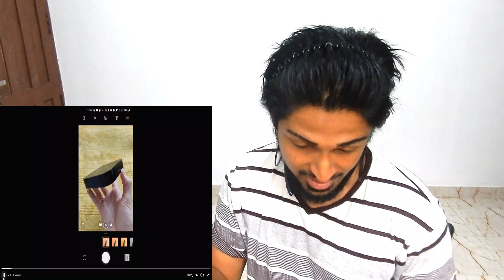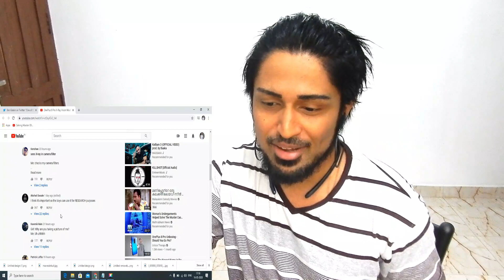OnePlus 8 Pro Camera's Can See Through Clothes REACTION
The new OnePlus 8 Pro is currently the talk of the town and the reason behind it is the phone’s X-ray vision— or at least something that looks very much like it. The camera app in the OnePlus 8 Pro has a filter named “Photochrom”, which is allowing to see through some black coloured objects.

The filter seems to be using the infrared sensor of the smartphone to accomplish this feat. Ben Geskin has showcased the example of the Photochrom filter on Twitter and Unbox Therapy YouTube channel has also demonstrated the see-through effect.

As per the information available, the Photochrom filter works on a very thin kind of black plastic that is already a bit see-through when viewed at certain angles with the right light. So, while the infrared sensor could help you look inside a TV remote, you cannot use to see what lies inside a high-end DSLR camera.